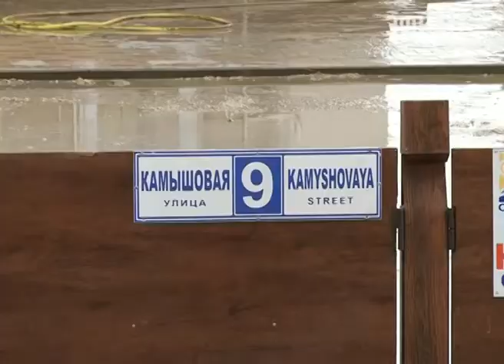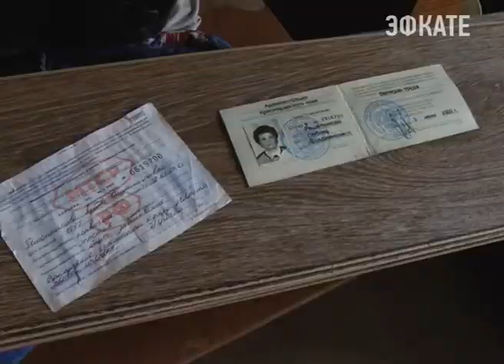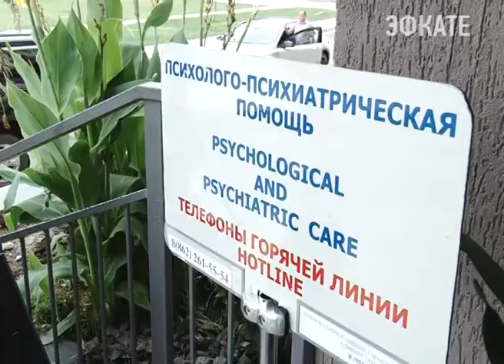В Сочи начались первые выплаты компенсаций пострадавшим во время наводнения Новости Сочи Эфкате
На час ночи 29 июня 502 человека были включены в список на выплаты. Работа в это время продолжается. В минувшие выходные во всех районах города около тысячи волонтёров помогали жителям приводить в порядок придомовые территории.
Сочи. Новости.
Телеканал Эфкате.